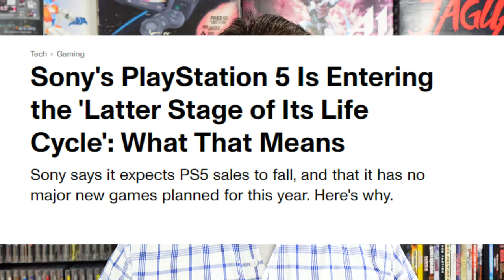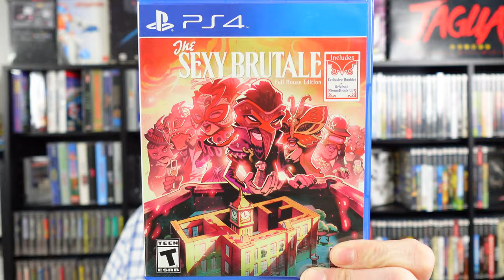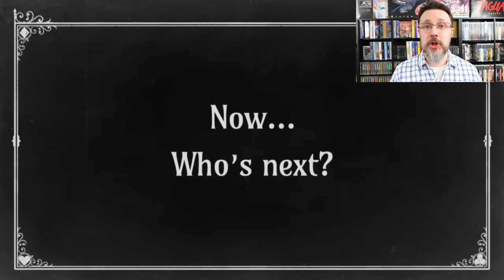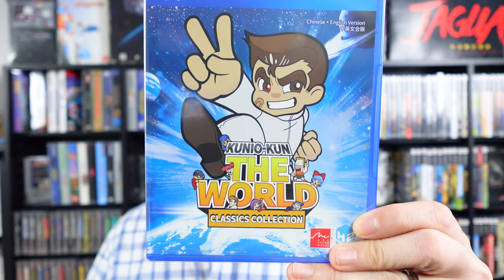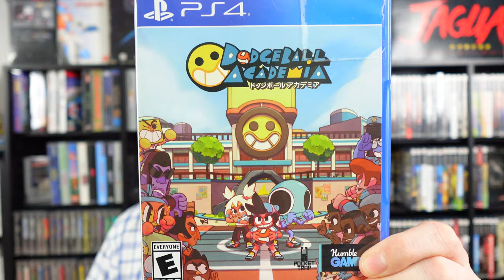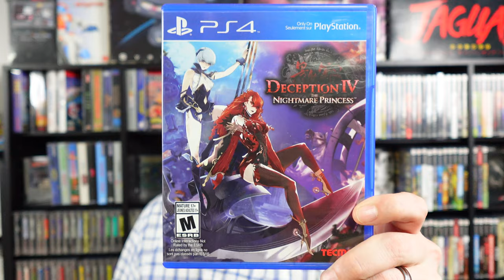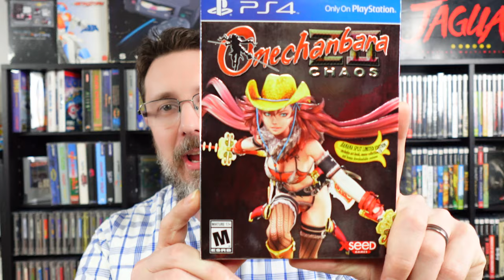MUST HAVE PS4 Games You Probably MISSED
I go over 10 incredible PS4 games that rarely get mentioned.  You should buy them before they get expensive.

Earth's Dawn
Wattam
Song of the Deep
The Sexy Brutale
Sayonara Wild Hearts
Mitsurgi Kamui Hikae
Kunio Kun World Classics Collection
Dodgeball Acedemia
Deception IV
Onechanbara ZII Chaos
Hidden Gems
PS4
Playstation 4